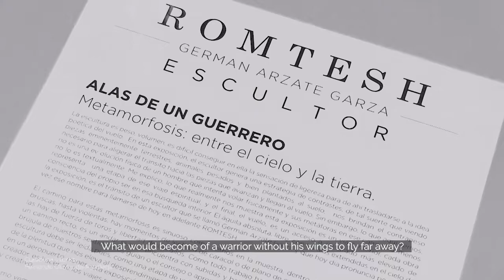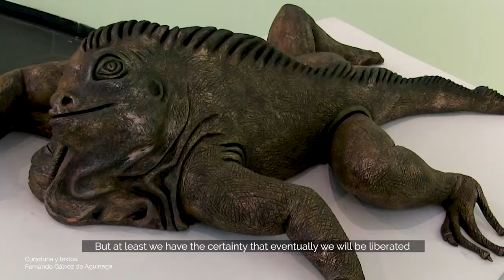German Arzate's ROMTESH sculpture exhibition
Doctor German Arzate is also a sculptor with a passion for duality. He has created several amazing pieces that were exhibited at the Mexico City International Airport, so people from around the world could have a chance of seeing them.